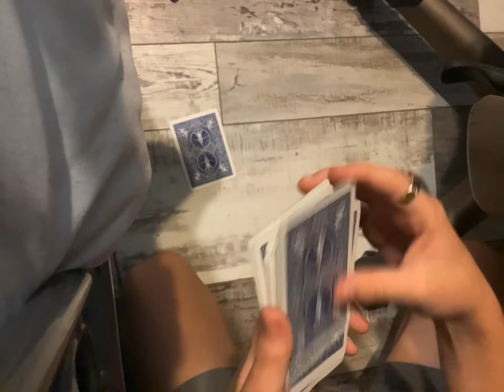Awesome card trick to impress anyone (ONLY CARDS)